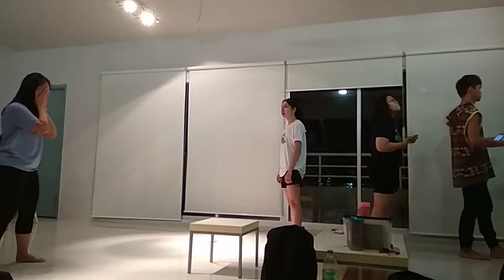Game time II